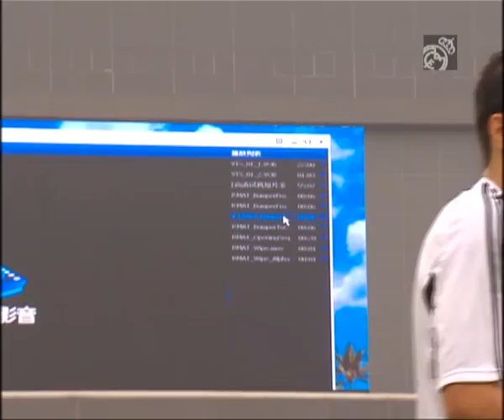Sahin's recovery work